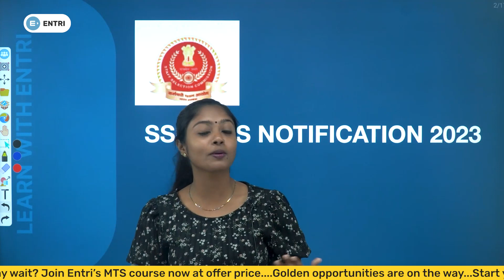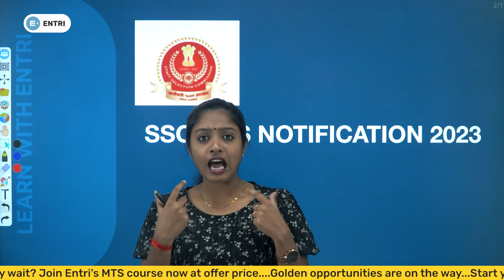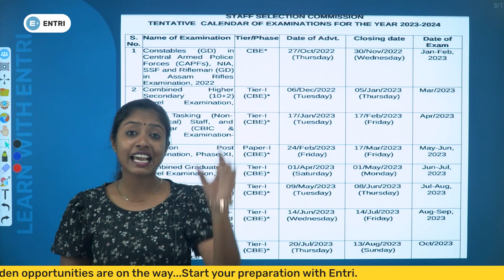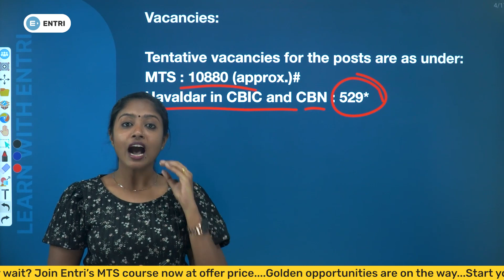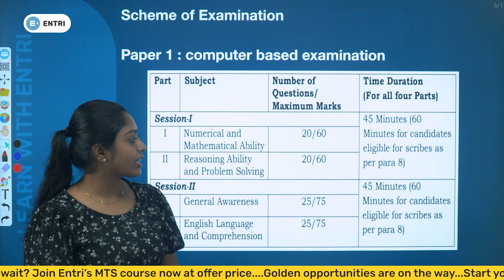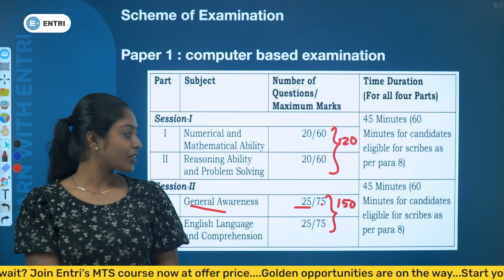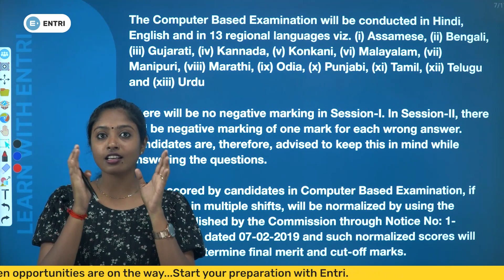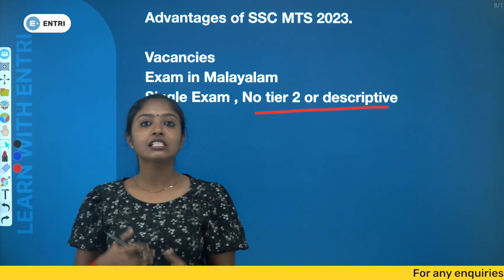SSC MTS 2023 NOTIFICATION SOON | ENTRI SSC RRB